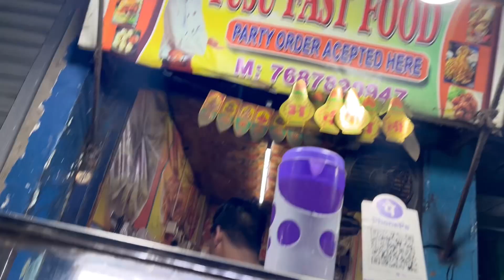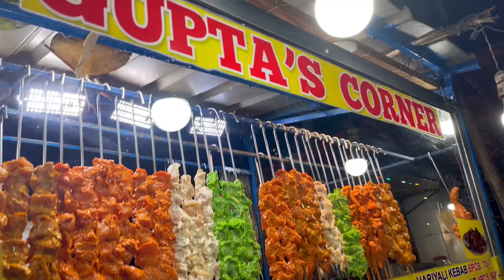সন্ধ্যায় দুজন মিলে ঘুরতে বেরোলাম | Vlog:9|Bengali channel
সন্ধ্যায় দুজন মিলে ঘুরতে বেরোলাম অনেক মজা করলাম road #vlogvideos dailylifeflog trandig food#lifestylevlog